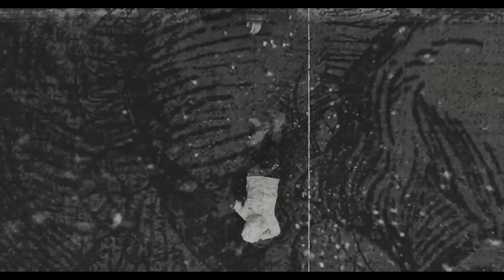99 RED BALLOONS | IT 2017 TRIBUTE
AND A HAPPY NEW YEAR GUYS ♥

The first video of the year is OF COURSE
a IT tribute because i cant get enough
of this movie, and the characters + the
universe bruh.. ♥

2019 is the year of chapter two and
i cant hide my happiness and excitement.
I choose to put a happy song this time
because that reminds me the kids energy
and because IT brings me happiness so
much. I really hope y'all will love it.

+ THANK YOU SO MUCH for the +600
followers here. i didnt exptected this
and i love all of you so much.
i use Adobe Premiere Pro CC 2015
the characters belongs to IT
99 red balloons by Oliver Nelson & Tobtok